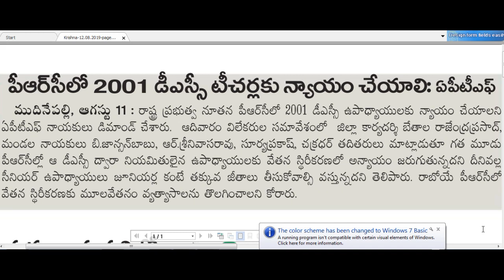DSC-నూతన PRC లో డీఎస్సీ అభ్యర్థులకు న్యాయం చేయాలి:APTF